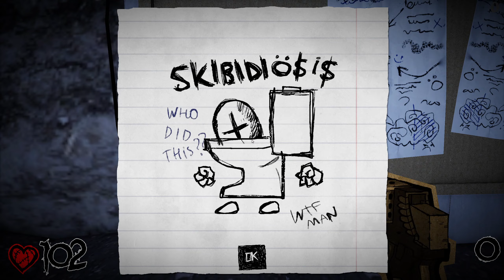PAPERHEAD EP.0 Release Date Trailer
14TH NOVEMBER 100% FREE
In this cute cardboard world, something went horribly wrong... You wake up in a prison cell. A strange voice calls to you from the depths of dark corridors covered in runic symbols and blood. Reload your trusty shotgun and find out... WHY WOULD CARDBOARD... BLEED?